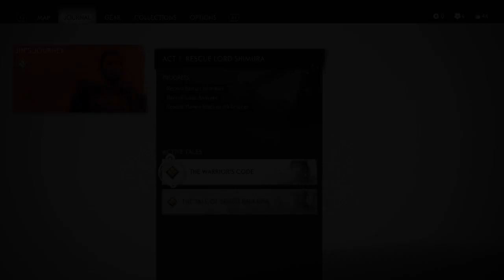Ghost Of Tsushima #2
Ghost of Tsushima! 🎮 Join me as we step into the shoes of Jin Sakai, a samurai on a quest for vengeance, honor, and redemption.

⛩️ In this epic gameplay experience, we'll traverse the breathtaking landscapes of Tsushima Island, battling against the Mongol invaders and mastering the art of the samurai. From epic sword fights to stealthy assassinations, every moment is a testament to Jin's unwavering determination.

🌸 Along the way, we'll explore the rich culture and traditions of Japan, encountering memorable characters and facing moral dilemmas that will shape Jin's path. As the Ghost, we'll employ stealth and cunning to outwit our enemies and defend our homeland.

Share your thoughts, strategies, and favorite moments in the comments below!

⚔️ The fate of Tsushima hangs in the balance, and it's up to us to write its history. Are you ready to embrace the way of the samurai and become the Ghost? Let's embark on this legendary quest together! 🌊